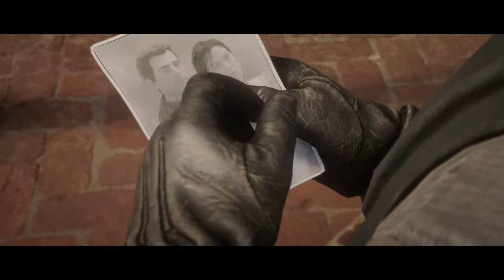Red Dead Redemption 2 - Epilogue part II - A New Future Imagined - Gold medal